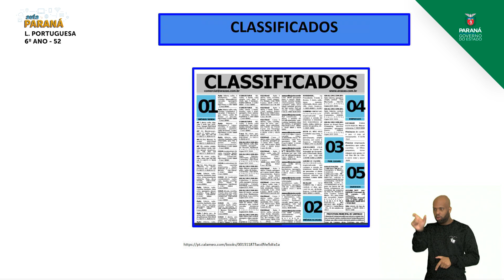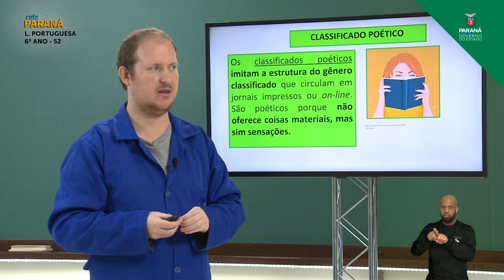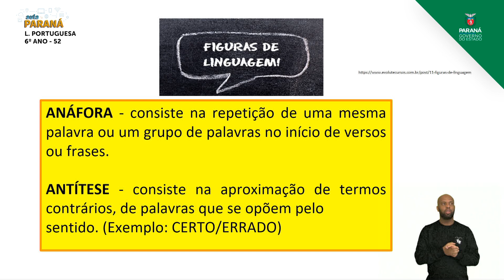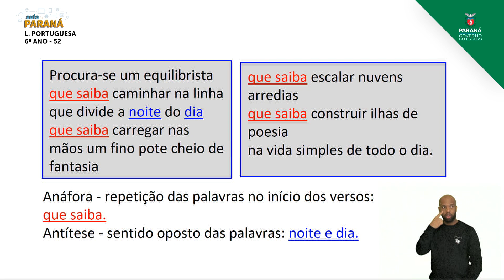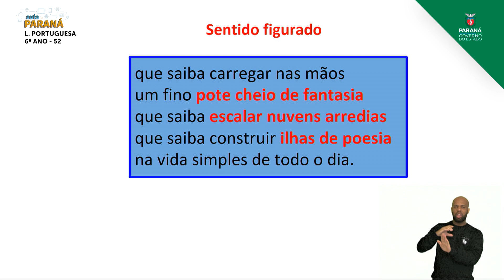2021 | Resumo da Aula | 6º Ano | Língua Portuguesa | Aula 52 - Produção de Classificado... - Parte 2